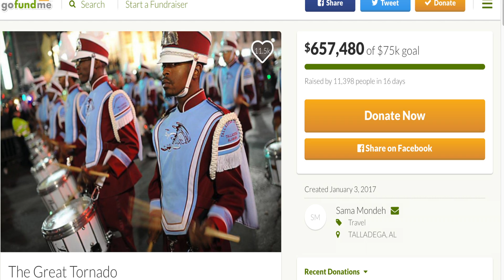Talladega Marching Band